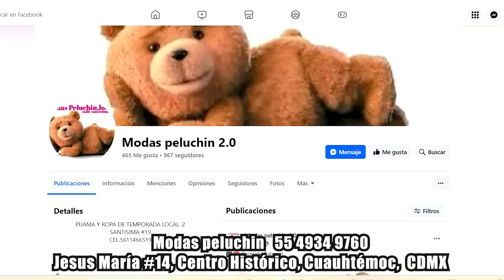PIJAMAS en el centro desde 25 pesos CDMX 🩳🧍🏼‍♀️ROPA POR MAYOREO en México 🎽🛒 licras para mujer ✅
📍 Jesús María 14, Centro Histórico de la Cdad. de México, Centro, Cuauhtémoc, 06060 Ciudad de México, CDMX
¡BENDICIONES AMIGOS!